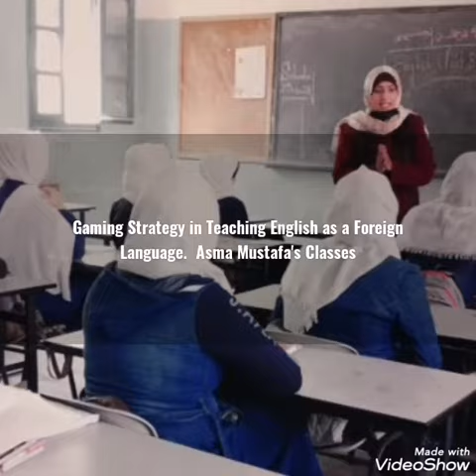Teaching English by Gaming Strategy. My English Classes